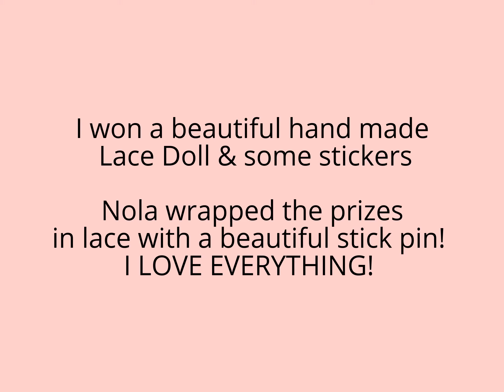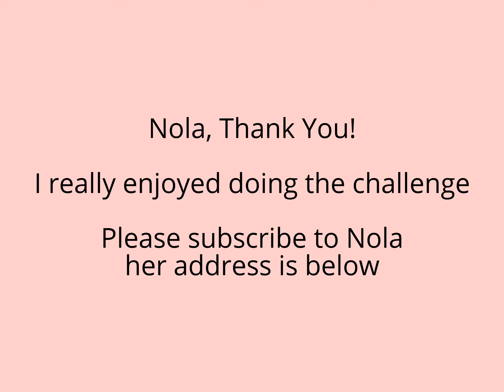April 2017 Challenge Winnings from Nola H.